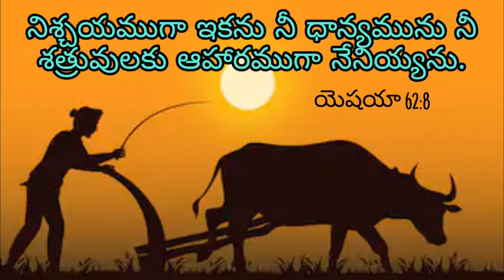ఈ రోజు దేవుని వాక్యం (To day Word Of God) యేసుక్రీస్తు నామమున మీ అందరికి వందనాలు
Hai Friends
Pls
Channel Name:-Word of God daily bread